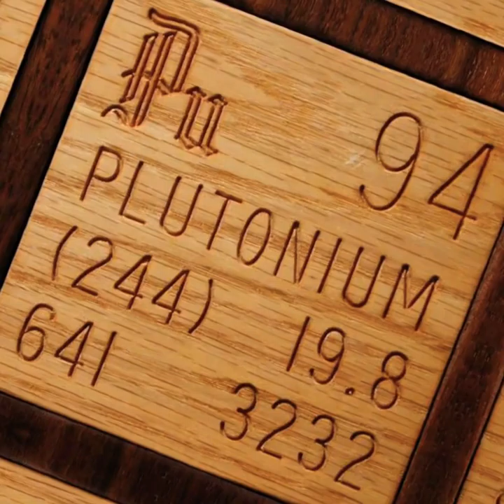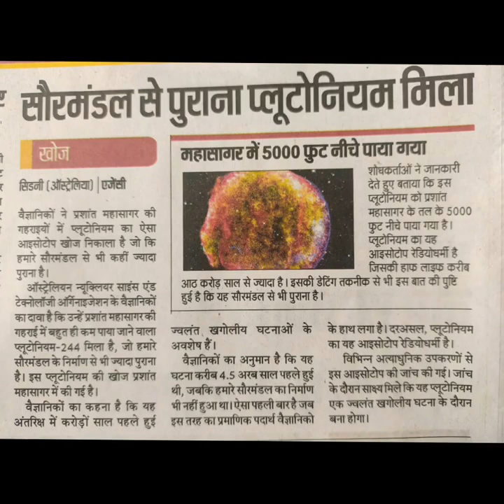प्रशांत महासागर में 5000 फुट नीचे पाया गया सौरमंडल से पुराना प्लूटोनियम,Plutonium-244 ज्वलंत खगोलीय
ज्वलंत खगोलीय घटनाओं के अवशेष

Old plutonium found from the solarsystem
 Sydney (Australia) Agency
 search
 Found 5000 feet down in the ocean

 Researchers gave information that this plutonium has been found 5000 feet below the floor of the Pacific Ocean.  This isotope of plutonium is radioactive, which has a near half-life

 It is more than eight crore years.  Its dating technique has also confirmed that it is older than the solar system.

 Scientists have discovered such an isotope of plutonium in the depths of the Pacific Ocean that is much older than our solar system.

 Scientists at the Australian Nuclear Science and Technology Organization claim they have found a very rarely found plutonium-244 in the depths of the Pacific Ocean, much older than the formation of our solar system.  This plutonium has been discovered in the Pacific Ocean.

 Scientists say that it took place millions of years ago in space

 There are remnants of fiery astronomical events.

 Scientists estimate that this event occurred about 4.5 billion years ago, while our solar system was not even formed.  This is the first time that such an authentic substance scientists

 Has got his hands on  Actually, this isotope of plutonium is radioactive.

 This isotope was investigated with various state-of-the-art equipment.  During investigation, evidence was found that this plutonium would have formed during a fiery astronomical event.

Plutonium-244

सौरमंडल से पुराना प्लूटोनियम मिला

सिडनी (ऑस्ट्रेलिया) एजेंसी
खोज
महासागर में 5000 फुट नीचे पाया गया शोधकर्ताओं ने जानकारी देते हुए बताया कि इस प्लूटोनियम को प्रशांत महासागर के तल के 5000 फुट नीचे पाया गया है। प्लूटोनियम का यह आइसोटोप रेडियोधर्मी है जिसकी हाफ लाइफ करीब आठ करोड़ साल से ज्यादा है। इसकी डेटिंग तकनीक से भी इस बात की पुष्टि हुई है कि यह सौरमंडल से भी पुराना है।

वैज्ञानिकों ने प्रशांत महासागर की गहराइयों में प्लूटोनियम का ऐसा आइसोटोप खोज निकाला है जो कि हमारे सौरमंडल से भी कहीं ज्यादा पुराना है।

ऑस्ट्रेलियन न्यूक्लियर साइंस एंड टेक्नोलॉजी ऑर्गेनाइजेशन के वैज्ञानिकों का दावा है कि उन्हें प्रशांत महासागर की गहराई में बहुत ही कम पाया जाने वाला प्लूटोनियम-244 मिला है, जो हमारे सौरमंडल के निर्माण से भी ज्यादा पुराना है। इस प्लूटोनियम की खोज प्रशांत महासागर में की गई है।

वैज्ञानिकों का कहना है कि यह अंतरिक्ष में करोड़ों साल पहले हुई

ज्वलंत खगोलीय घटनाओं के अवशेष हैं।

वैज्ञानिकों का अनुमान है कि यह घटना करीब 4.5 अरब साल पहले हुई थी, जबकि हमारे सौरमंडल का निर्माण भी नहीं हुआ था। ऐसा पहली बार है जब इस तरह का प्रमाणिक पदार्थ वैज्ञानिको के हाथ लगा है। दरअसल, प्लूटोनियम का यह आइसोटोप रेडियोधर्मी है।

विभिन्न अत्याधुनिक उपकरणों से इस आइसोटोप की जांच की गई। जांच के दौरान साक्ष्य मिले कि यह प्लूटोनियम एक ज्वलंत खगोलीय घटना के दौरान बना होगा। In this app you will get Science Project, Electronic Projects, Coding Projects, Inovative Ideas, Help & Support!
Science Talk : Inspire your Ideas, For learners, Here you get projects or working models regarding coding, electronics, draft and craft, also New ideas

Don't forget to rate this App